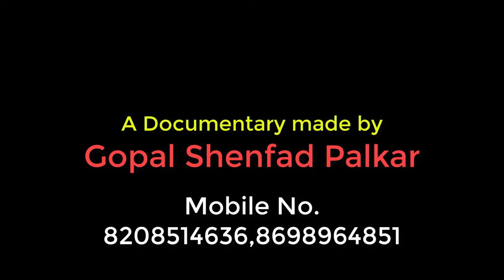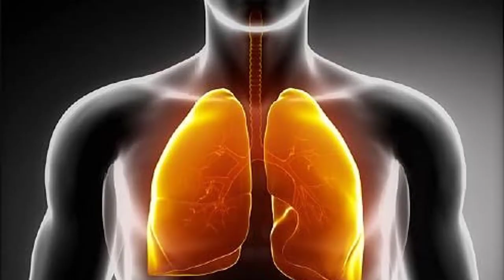Avoid Plastic use Save environment | Documentary film | plastic management ideas | Gopal Palkar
Day by day the use of plastic has been increased. There is need to stop plastic use instead of citizens have to use eco friendly bags.
Here we have tried to make awareness on plastic uses in daily routine. We have explained what is the disadvantage of plastic usage and how it effects on human life style.